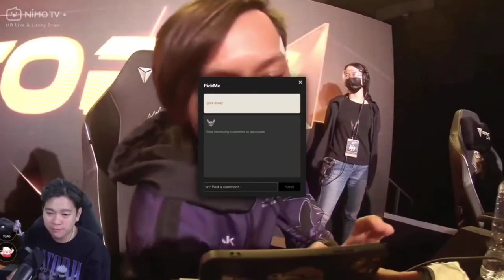REACTION STREAMER RRQ VS TODAK MATCH 3 - M3 PLAYOFF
WINRATE LING ALBERTTT PECAH - MOMENT RRQ TERCOMEBACK

SC : YT OURA, YT DONKEY, YT BKENT, YT JONATHAN LIANDI